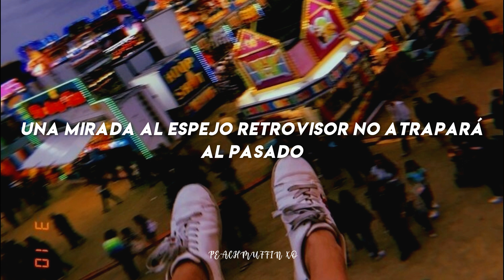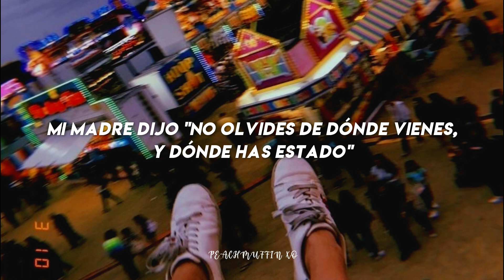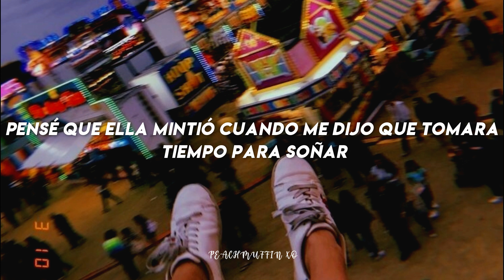Si tienes menos de 17 años, necesitas oír esta canción ya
Seventeen - Alessia Cara

La letra de esta canción es una joya. 🤍
De verdad, no saben lo feo que es darse cuenta muy tarde, de que no disfrutaste muchas de las cosas disponibles solo para ciertas etapas.
Siento que debí de subirme mas tiempo a los juegos de el McDonalds :(

Seventeen - Alessia Cara
Seventeen - Alessia Cara